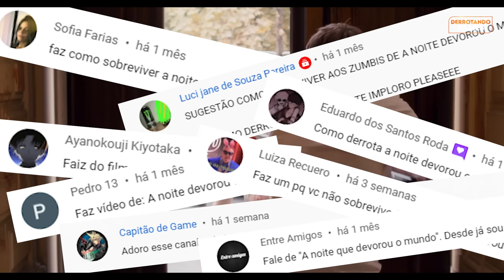Como Derrotar os ZUMBIS de "A NOITE DEVOROU O MUNDO"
Você vai na casa da sua ex buscar algumas coisas suas que ficaram lá, porém está rolando uma festa e aí você acaba dormindo em um dos quartos. Mas no outro dia quando você acorda o mundo está completamente tomado por zumbis e todas pessoas que você conhece provavelmente estão mortas.

O que você faria? Você conseguiria sobreviver nessa situação?

Nesse vídeo de derrotando filmes nós vamos acompanhar Sam e procurar melhores soluções para conseguir derrotar os zumbis de A noite devorou o mundo.